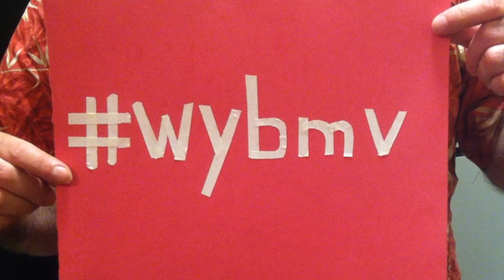JOE MATZZIE - WOULD YOU BE MY VALENTINE (Official Video)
From the album This Box Makes Noise.

CREDITS
There's Been A Publishing, ASCAP
Joe Matzzie ~[voice & acoustic guitar]
Adam Popick ~[bass]
Nate Laguzza ~[percussion]
Brian Packer ~[acoustic guitars, mandolin]
Recorded at Kingsize Soundlabs, Los Angeles CA
Produced, Engineered & Mixed by Brian Packer
Mastered by Dana J White - Specialized Mastering

LYRICS:
Would you be my valentine?
Would you put your heart inside of mine?

I would build a garden green hidden from all view;
With the bougainvillea covered stream. It’s there I’ll say to you

Let me write your poetry; everything I know to be;
Words of love on every line that spark when they combine.

And when Cupid’s arrow flies,
It will be received to no surprise;
When the Cupid’s arrow flies.